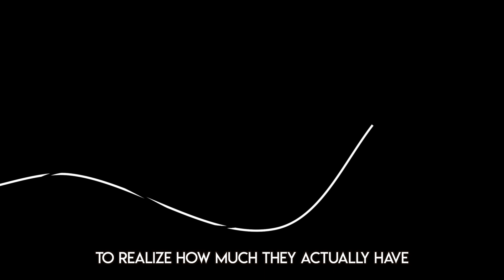Instructions for Happiness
Happiness is the absence of desire.

Made this video to show that ultimately THERE are NO Instructions for Happiness! You create your own reality and happiness is truly discoverable deep within oneself.

There will be a part 2 speaking about WHY I left France :)

Also guys i'm so happy to be back and making content here on Youtube. I haven't been active on here since I have been super busy packing up my life and leaving France. Can't wait to continue creating.

*FAQ*
How old am I?
21